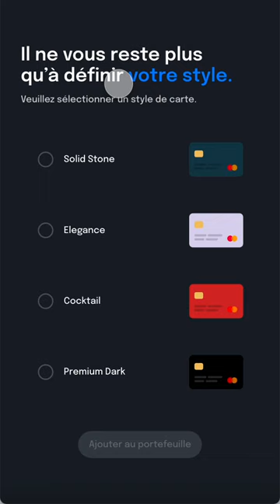Micro animation UI - Lucas Molina